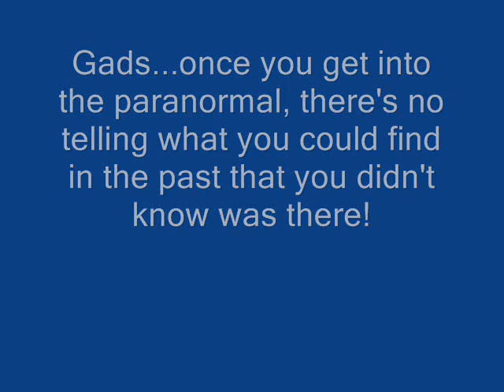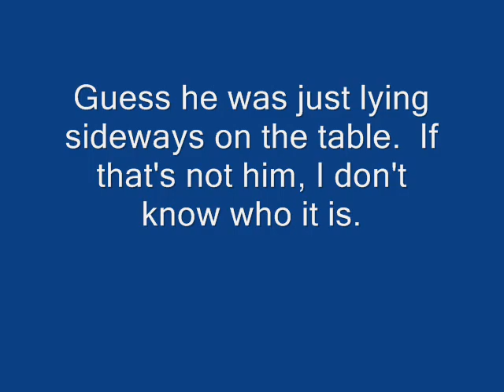A very unusual photo...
I found something very strange in an old photo.

And for THE MILLIONTH TIME, there's a second photo involved, taken in the same room, but at a different angle (the fan's in the front that time around, rather than the side).  AGAIN, there's some kind of faint transparent gray image at the end of the table.  I have looked through hundreds of my other photos I have ever taken and never had this happen again; there is NO WAY a double exposure can happen in two photos!  So ENOUGH with saying "that happens with a photo sometimes" or "it's a double exposure" when THERE'S A SECOND PHOTO INVOLVED.  Having chronic fatigue, I am tired of having my time wasted by deleting notices of comments from this video from my inbox *and* on here, so any [repeated] comments of this nature (from people who can't read) will be deleted.

This is also not Photoshop.  I have never used Photoshop.  Photoshop not only didn't exist 20 years before when this photo was taken, it also did not put the image on the camera negative either, that's physically impossible.